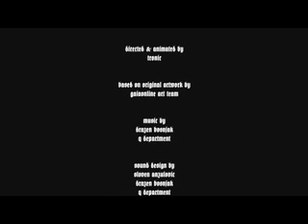Gaia MMVII Part 2: Flower of the Night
The second episode of Gaia's MMVII trilogy has arrived! Idealogue & Tronic Studio have teamed up with Gaia to produce a series of animated shorts that continue Gaia's storyline. Wondering what's up with Ian, Edmund and the undead jerks intent on destroying them? Find out now in MMVII Part Two: Flower of the Night!